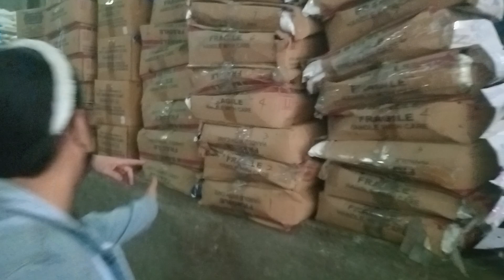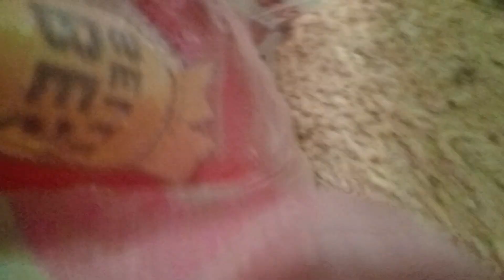For Animal Consumption purposes only.. 🙂🙂